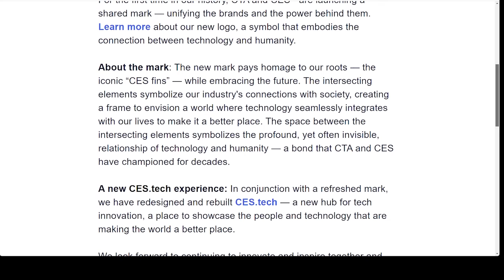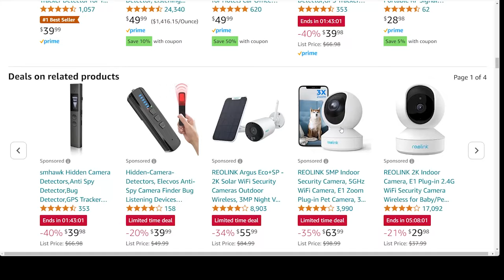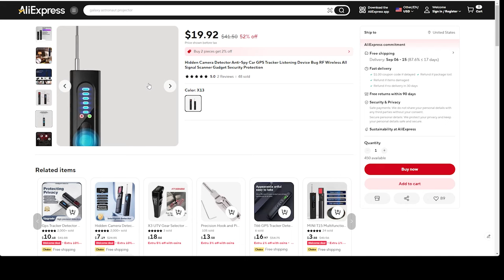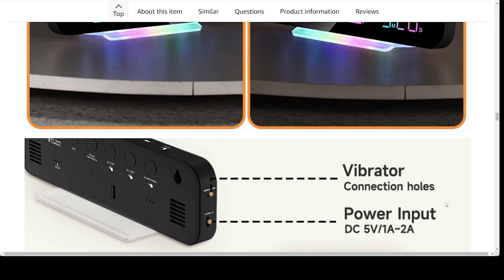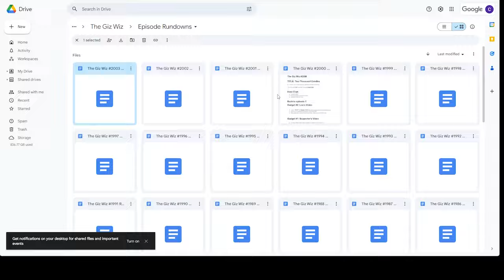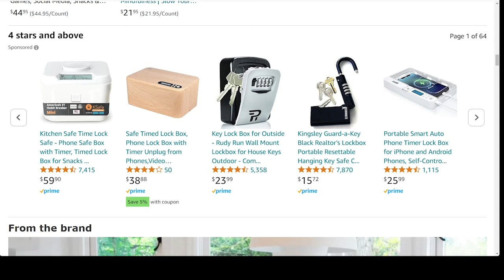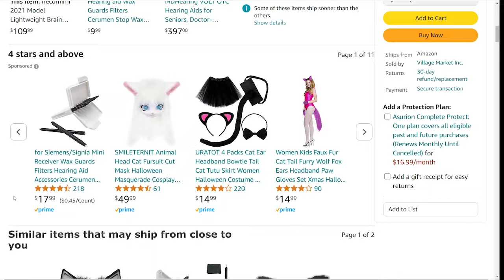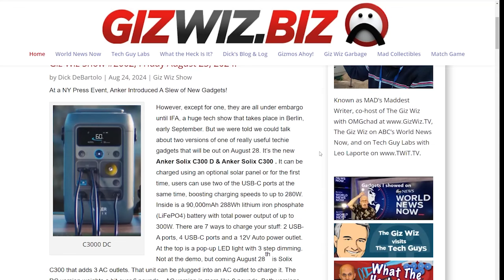The Giz Wiz #2003: Stop Bugging Me!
Get ready for a thrilling episode packed with tech surprises! We’re exposing sneaky spies with a bug and camera detector, shaking up your mornings with a disco alarm clock loud enough to wake the dead, and tackling a mysterious gadget that’s got even us stumped. Plus, in Chad’s Crappy Corner, we’re finishing strong with a time gadget that locks away your distractions. Don’t miss it!